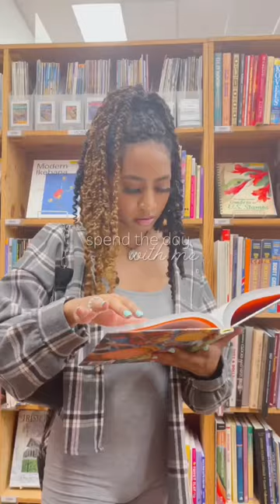Spend the Day with Me Mini Vlog 🫶🏽 Out Buying Things I Don't Need 🤭 | ANJEEZ